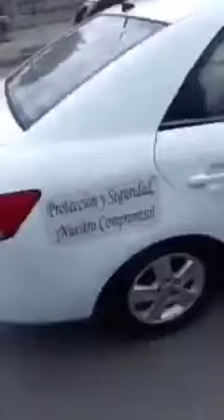CAPTURA DE DELINCUENTES EN GUAYAQUIL.